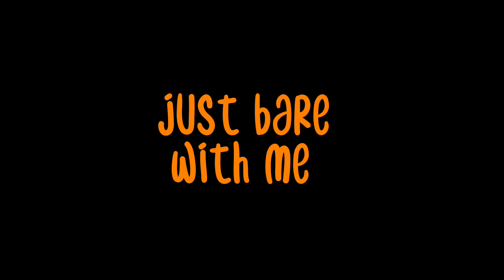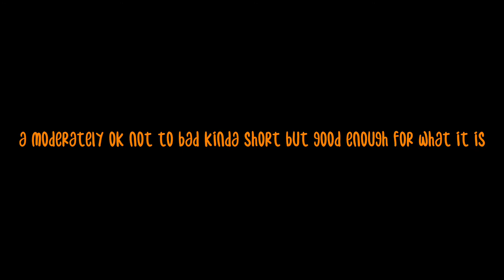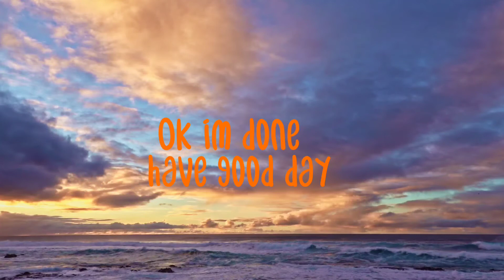Pain and Suffering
When I attempted what came out to be at most a 5 out of 10 dive, I smacked my little guys on that nice cool pool water